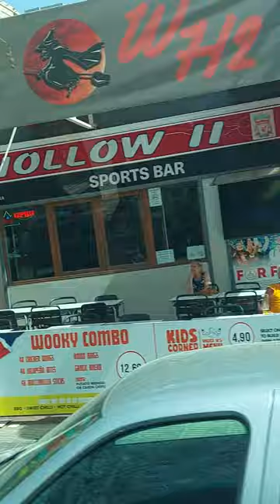Benidorm hotels & coach trip to alicante Airport. with BENI- CONNECT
please, if you can and wish to donate, just press the superthanks. it is much appreciated  for my time doing them. it encourages  me to do more. 😂😂👍